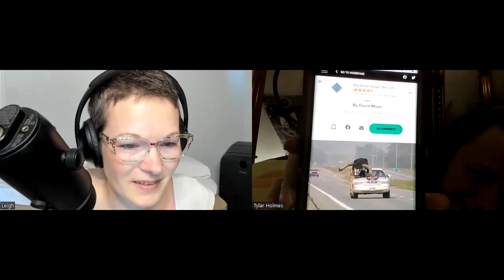Frightening Frauen Episode 7: Elizabeth Bathory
Some may call her Lady Dracula, she has fascinated me since I was a child and maybe that says something about me. I wish we had the ability to study her and see if she had damage from the seizures or something. To support the podcast